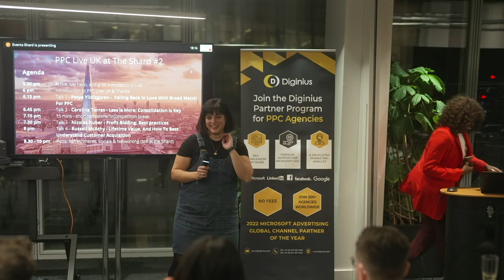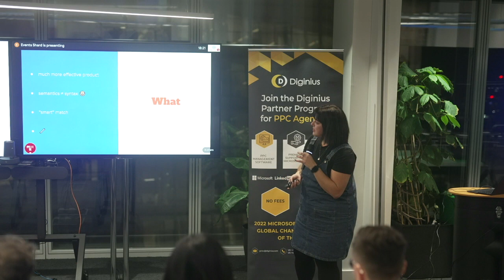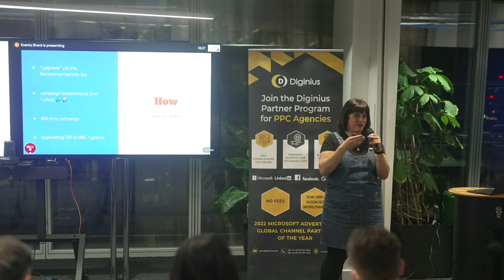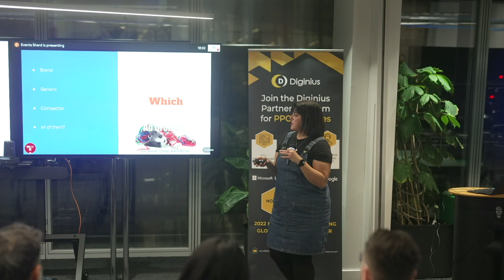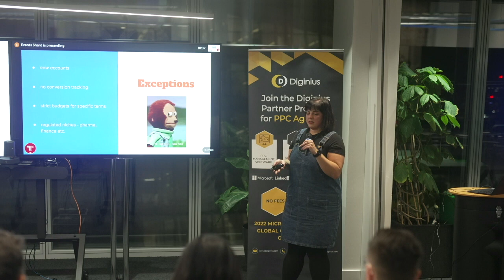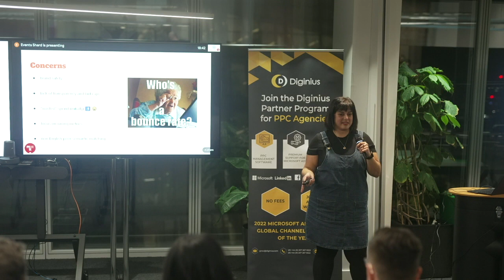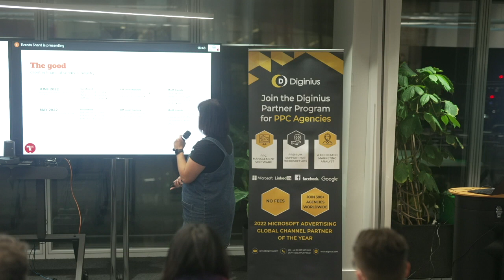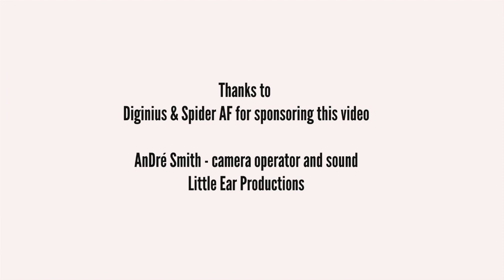Falling Back In Love With Broad Match For PPC - Petya Yildizgoren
Falling Back In Love With Broad Match For PPC
The broad match of today is different from the broad match of old. We’ll discuss how broad match has evolved over the last couple of years and how we can safely make it work for us.

PPC Live - ppc.live